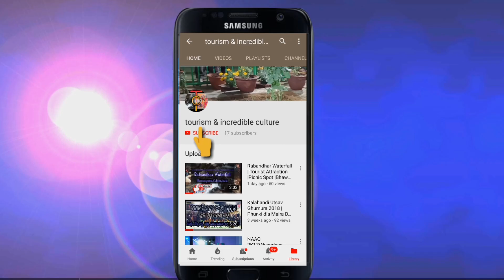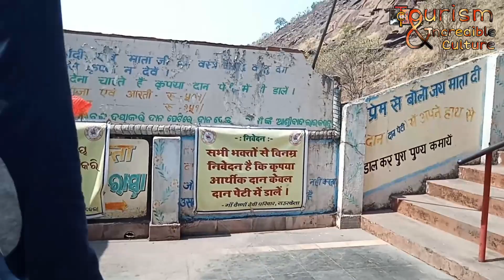Vaishnodevi Temple || Rourkela || ODISHA TOURISM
Excellent place for devotees
It's behind the rourkela railway station on Durgapur hill. It's the replica of Vaisnodevi temple, Jammu. One has to climb nearly 300 stairs to reach at the temple. One can get mountain view of Rourkela from here. As the temperature of Rourkela is too high, it's recommended to visit in winter. But it's not so difficult to climb the mountain in summer too. Shades are there over the stairs and drinking water facility is also available here. It becomes crowded during Navratri Pooja. It's a must visited place in Rourkela.